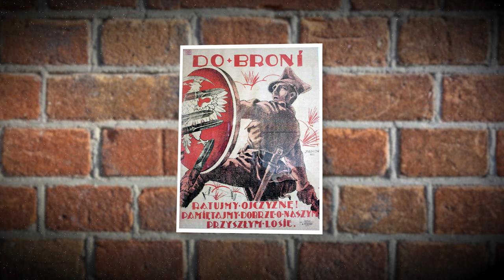Vlogi o Górce - odc. IV [Wojna Polsko-Bolszewicka 1919-1920]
ODCINEK 4:
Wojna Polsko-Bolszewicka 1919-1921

W odcinku wykorzystano utwór:
“Idę, Nie Wiem Czy Wrócę Tu”
MUZYKA: Paweł Klin
SŁOWA: Paweł Klin
W wykonaniu:
Tomasz Cepiel - śpiew
Paweł Klin - gitara

Lektor: Artur Bocheński

Realizacja:
Gitara i Banjo - Paweł Klin
Art-Live event group

ORGANIZATOR:
Parafia Rzymskokatolicka Matki Bożej Królowej Polski Warszawa Marymont - Zgromadzenie Księży Marianów
Proboszcz:
ks. Marcin Jurak MIC

DOFINANSOWANIE:
Dofinansowano ze środków Ministra Kultury, Dziedzictwa Narodowego i Sportu w ramach programu Narodowego Centrum Kultury "Kultura - Interwencje 2021"

PARTNERZY:
Kultura Na Górce
Instytut Działalności Publicznej
Zgromadzenie Księży Marianów
Agencja Artystyczna Proculture